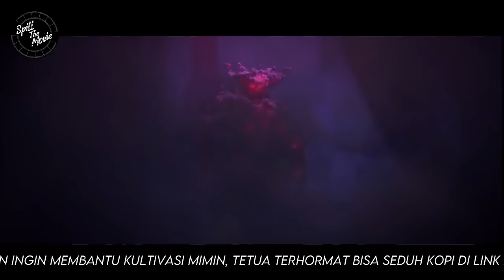BTTH RANAH DEWA - BTTH RANAH KAISAR